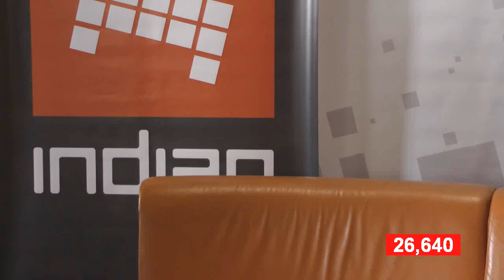INDIAN - GE 2012 - Soutěžící č.15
Čím více lajků, tím větší šance, že soutěžící vyhraje.